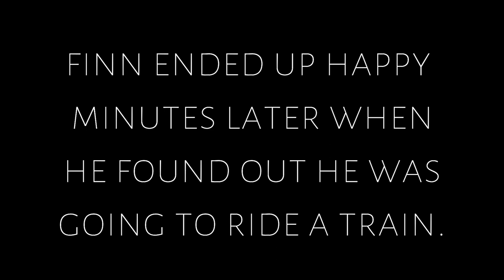HE DOESN'T WANT TO GO TO DADDY'S! (But he ends up happy!)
Finn definitely hates to leave his mommy! It's always so sad when I've got to leave him, but he's got to see his daddy!

The little boy ended up going on a train this trip with their dad! As soon as Finn found out he was going on a train, it sounds like he cheered up super quick.

Having a split family where you've got to spend time with each parent is difficult, but we always try to make it as fun as easy as possible.

We took the kids to get ice cream, to the park and to the river before taking them to see their dad. It was actually a pretty fun day!

➞ David Cutter Music
     davidcuttermusic.co.uk